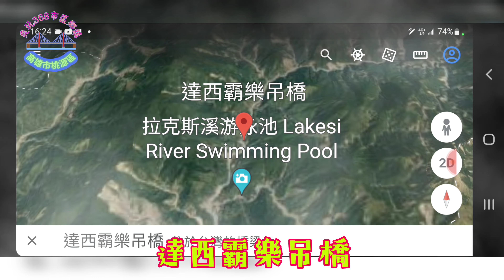達西霸樂吊橋（ 布農族聖鳥～紅嘴黑鵯的傳說）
布農族的神話中提到一種鳥兒，就是紅嘴黑鵯，傳說在遠古的時代，紅嘴黑鵯(haipis)強忍火燒的疼痛，用嘴跟腳將火種成功地從遠方山頂帶回（因為嘴巴跟腳被火燒，所以是紅色的），拯救族人生命。 因此牠被布農族人視為聖鳥，代表著堅毅的精神，象徵希望到來。牠們替族人帶回火種，度過洪水危機，可說是幫助族人存活的大功臣。

「達西霸樂」是布農族語「對岸部落」的意思，橋身總長142米、寬2.5米，屬車行之懸索吊橋，橋梁堅固美觀。
主要聯絡荖濃溪右岸阿其巴部落與左岸之樟山部落，可通往拉芙蘭里街道並銜接省道台20線。吊橋主塔設計擷取布農族人牽手歡唱之意象，色調採用布農勇士傳統服飾之基本色調─白、紅、橘，代表吊橋連繫兩岸部落族人一起祭儀。主索錨座立柱以彩色抿石子美化，紋路擷取布農族傳統服飾上綾紋之意象，因錨座較高且位於黃金芒果果園中，採用紅、藍、黃、橘、綠之菱形格狀紋來表現。

00:00 片頭
00:38 紅嘴黑鵯傳說
01:32 達西霸樂吊橋
04:27 片尾